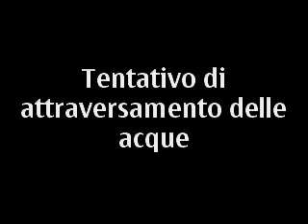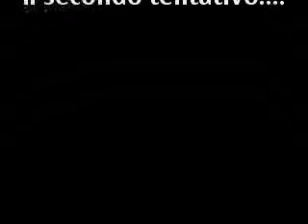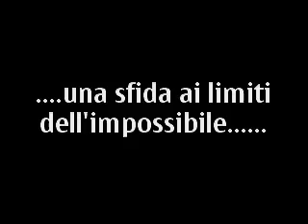SAN CARLO sessa aurunca-missione impossibile BY LADRI DI BARZELLETTE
attraversamento delle acque.